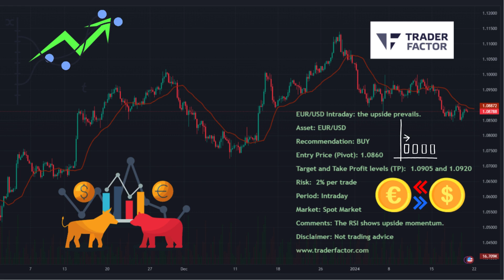EURUSD Intraday the upside prevails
EUR/USD Intraday: the upside prevails.

Asset: EUR/USD

Recommendation: BUY

Target and Take Profit levels (TP):  1.0905 and 1.0920

Period: Intraday

Market: Spot Market

Comments: The RSI shows upside momentum.